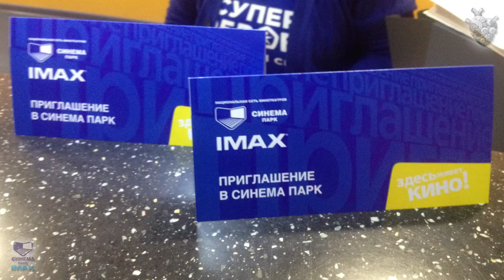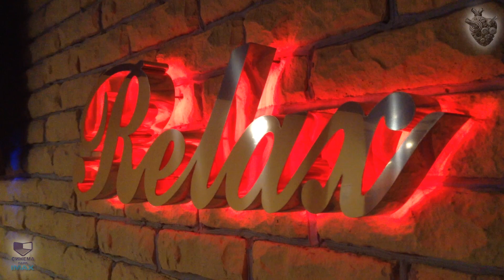БЭТМЕН против СУПЕРМЕНА: На заре справедливости ► IMAX "СИНЕМА ПАРК" Коsмос ✔